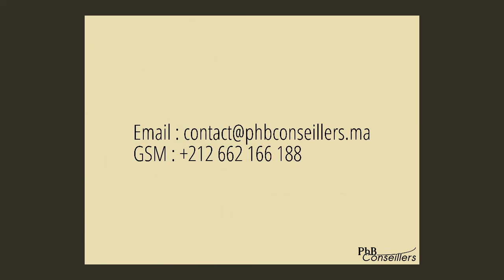La principale erreur stratégique des organisations en déconfinement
Le déconfinement arrive, et il tarde à certaines entreprises de renouer avec les affaires. Est-ce la bonne chose à faire ? Et est-ce ce que veulent les patrons ?